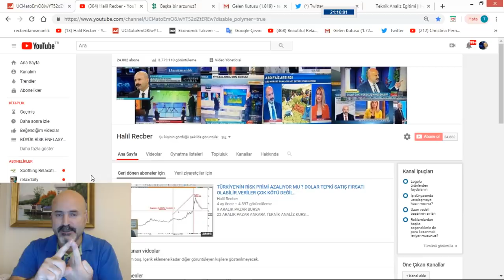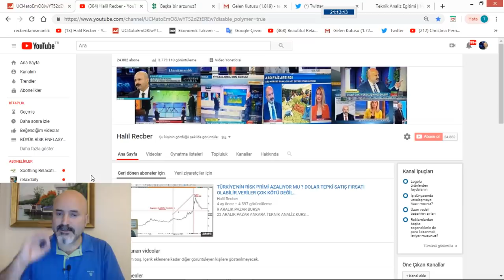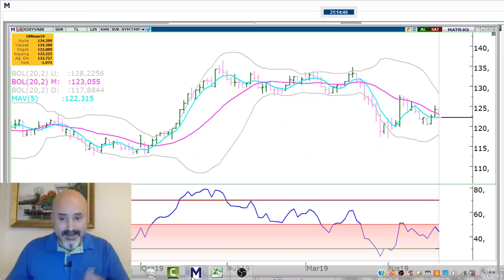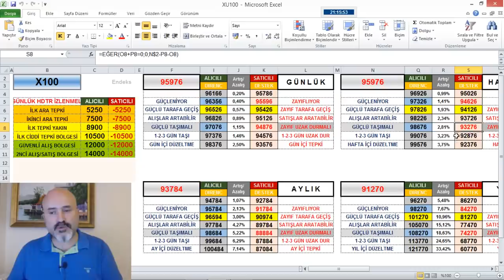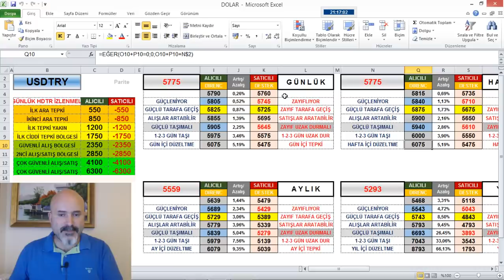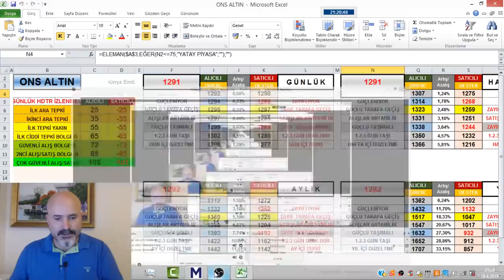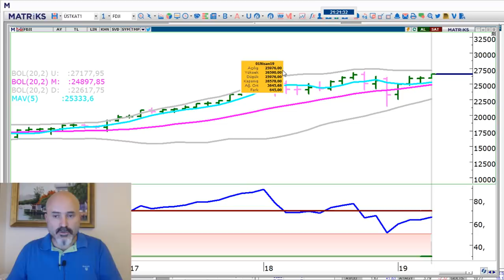DÜNYADA DOLAR BÜYÜK YÜKSELİŞİ BAŞLADI..HİSSELER*ENDEKSLER*ALTIN..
28 NİSAN PAZAR ANKARA..